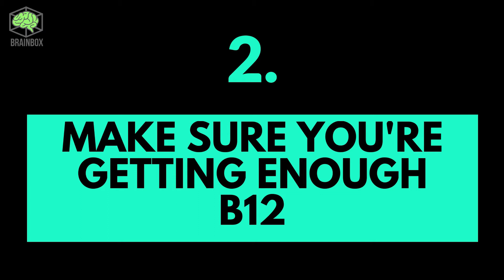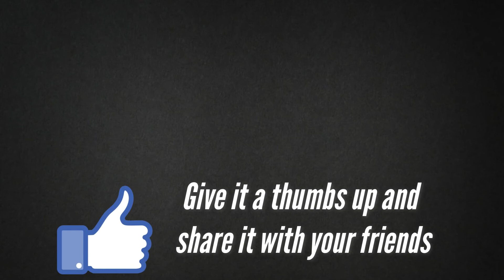6 Tips To Prevent Gray Hair From Happening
You see, gray hair, just like any other beauty-related topic, is personal.

There's no right or wrong way to go about it. If you want to flaunt your grays, go for it! We applaud you. If you don't, there are a few things you can do.

First, you should know that the general consensus among scientists and medical professionals is that the root cause of gray hair lies in genetics.

The earlier your parents and grandparents went gray, the earlier you will too. But that doesn't mean there aren't preventative measures you can take. And we're not just talking about just dyeing your hair. We're talking about preventing grays from popping up in the first place. While that might sound impossible, there's been quite a bit of research that tells us otherwise.

6 Tips To Prevent Gray Hair From Happening

Timestamps:
Intro - 0:00​​​​

1. Make Sure You're Getting Enough Vitamin D - 1:05​
2. Make Sure You're Getting Enough B12 - 1:33​
3. Avoid Too Much Stress - 1:56​
4. Don't Smoke - 2:25​
5. Schedule Yearly Checkups - 2:47
6. Limit Your Exposure to Toxins and Pollutants - 3:19

Create stunning videos like this and more.